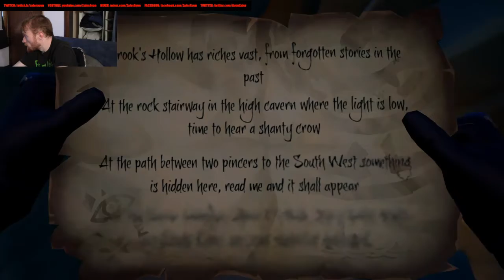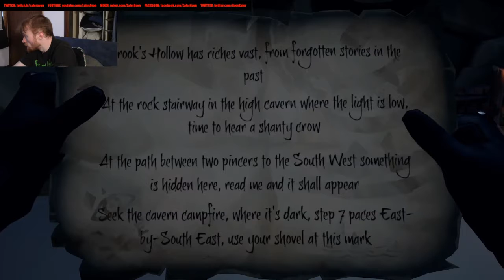Attaining Grade V Gold Hoarder Emissary on FIRST TRY! feat. DWARFMIKE!!! Sea of Thieves 100% Part 18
Much smoother sailing than with the Merchants!
Twitch.tv/zaleravon/
Twitter.com/AvonZaler
Reddit.com/r/ZalerAvon/
Facebook.com/zaleravon/